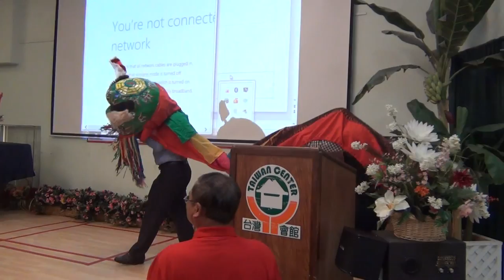北美彰化同鄉會春節聯歡餐會-祥獅獻瑞-02222015